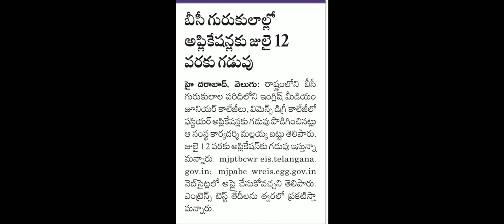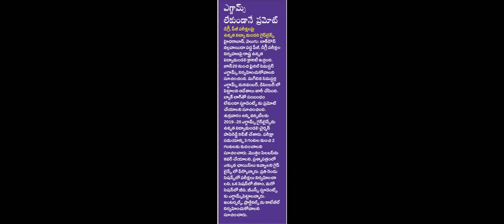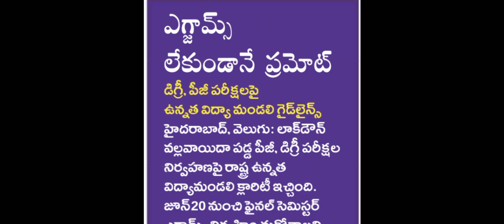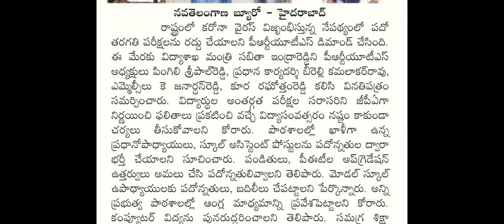TS 10th exmas important news update // Government junior college free educations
WELCOME TO SN STUDENTS LIBRARY🙏